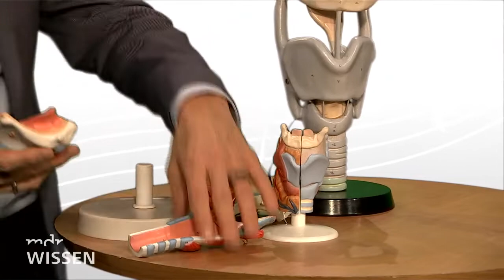(K)ein Unterschied? - Singen und klingen Mädchen anders als Jungen?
Mädchenchöre, Knabenchöre - kann man den kleinen Unterschied, der mittlerweile sogar Gerichte beschäftigt, überhaupt hören? MDR Wissen hat im MDR Kinderchor die Probe aufs Exempel gemacht.

Es ist eine viel und hitzig debattierte Frage: Sollten auch Mädchen in berühmten Knabenchören mitsingen dürfen? Sollten alle Chöre gemischte Chöre sein? Die einen sind der festen Überzeugung, dass vor dem Stimmwechsel alle Kinderstimmen gleich sind, andere sprechen dagegen sogar von verschiedenen Musikinstrumenten. Was stimmt denn nun? Professor Dr. Michael Fuchs leitet an der Uniklinik Leipzig den Bereich Phoniatrie und Audiologie und ist auf die Betreuung von Sängern und Musikern mit Hör- und Stimmstörungen spezialisiert.